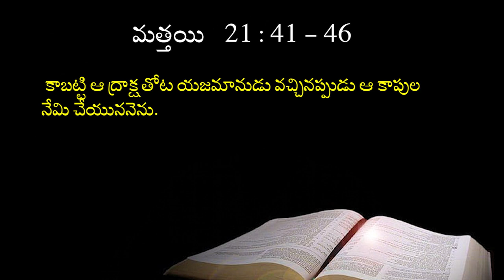22 08 2023 N.Samuel garu అంశం: దేవునిరాజ్యం యూదులయొద్ద నుండి తొలగింపబడి -దాని ఫలమిచ్చే జనులకియ్యబడుట